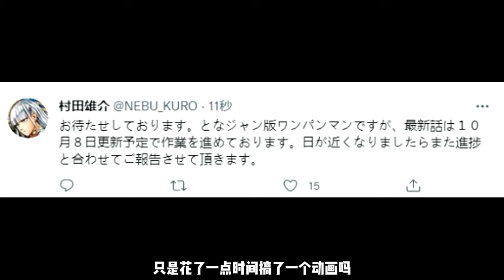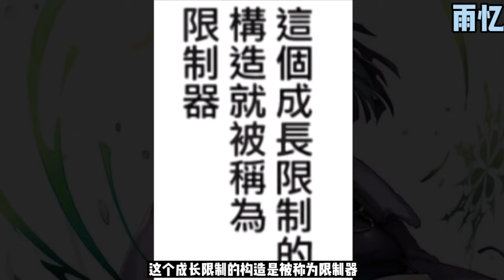一口氣看完一拳超人第三季：餓狼的成神之路！（上）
一口氣看完一拳超人第三季：餓狼的成神之路！